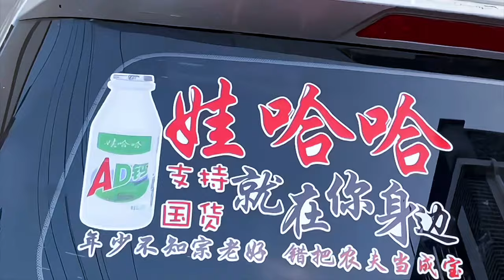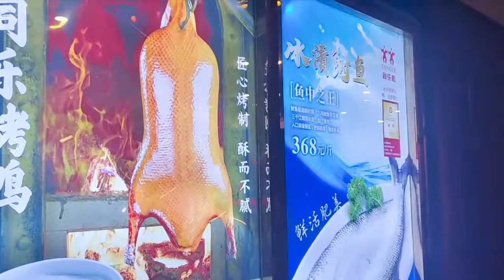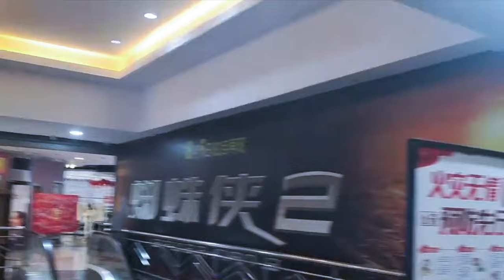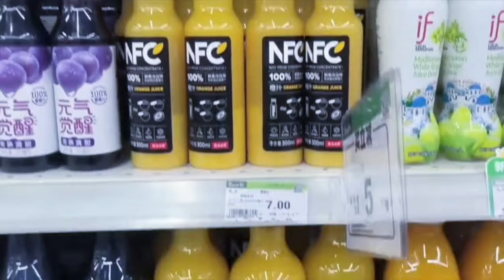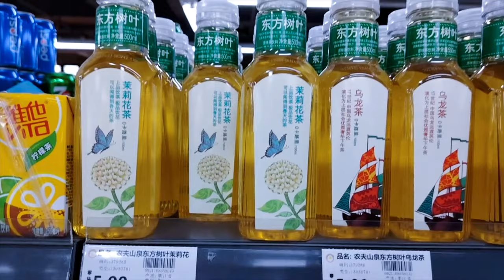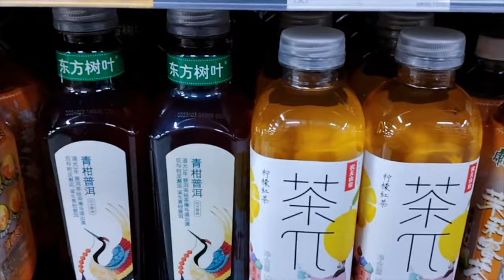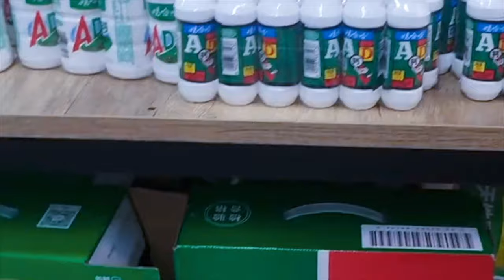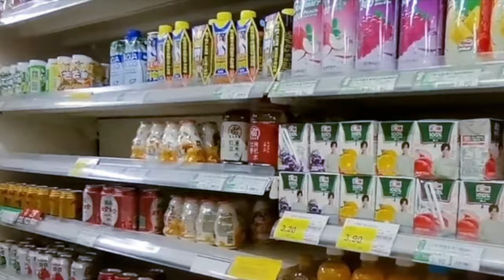中國戰狼小粉紅舉娃哈哈民族大旗出征圍剿農夫山泉，市值蒸發數百億。宗慶後去世，中國首富鐘睒睒被罵上熱搜。中國民營企業家瑟瑟發抖，U型鎖下一個會砸向誰？ 文革2.0要來了？碰瓷愛國莫言辱華｜除三害｜宗馥莉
一代民營企業家宗慶後離世，竟然引發了網絡狂潮對其老對手農夫山泉公司的輿論攻擊。 在民族主義情緒的煽動下，自詡「戰狼」的小粉紅發起了針對農夫山泉的「除害」運動。 無理指責其「忘恩負義」、標識「媚日」，號召抵制下架其產品。 短短數天，農夫山泉市值就蒸發了上百億元。

這場輿論風波瘋狂炒作民族情緒，對曾經引以為傲的民族品牌造成重創。 在非理性的”愛國消費”下，娃哈哈和農夫山泉反成「你死我活」悲劇。 自詡「愛國主義者」的營銷號和自媒體更是在火上澆油，引導輿論對農夫山泉的「除害」運動，賺取眼球利益。 這些操縱民族情緒、碰瓷民族品牌的行為，正在傷害中國本土企業發展。 請繼續觀看影片,了解更多內幕...

微信ID：soumoku